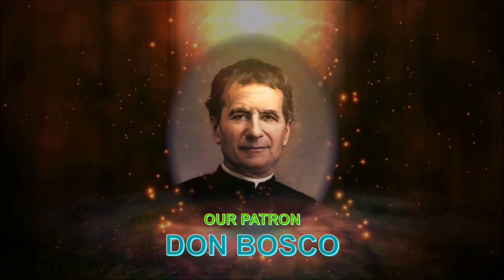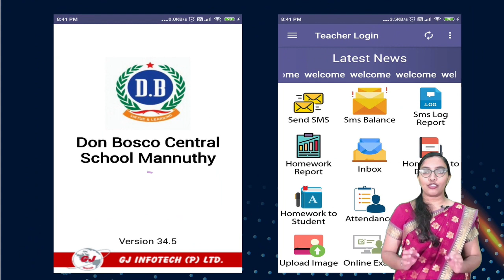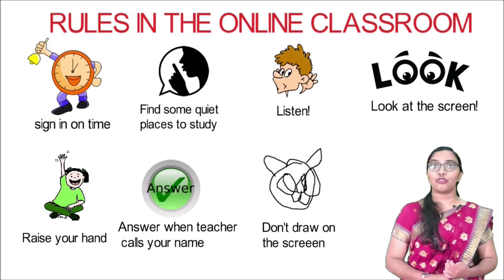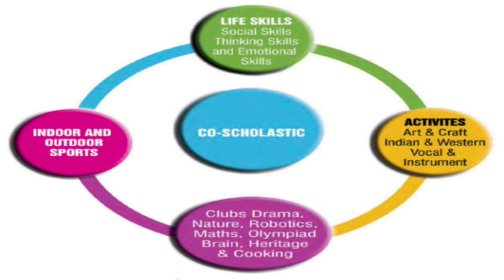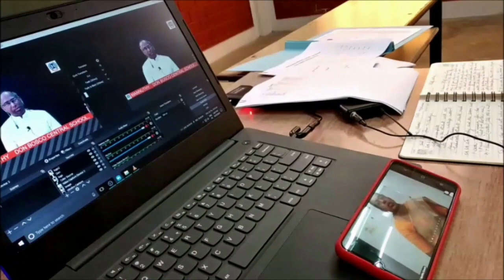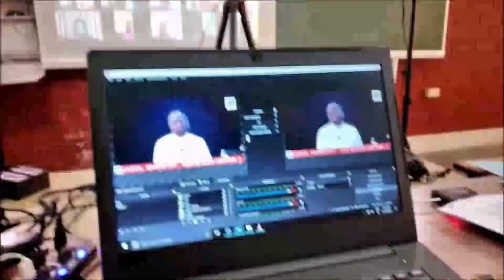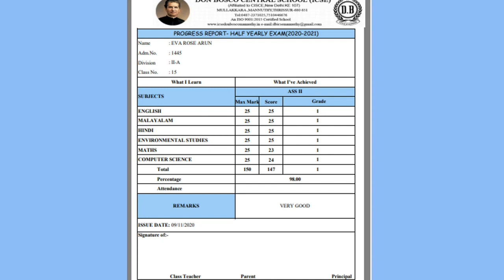DIGITAL TRANSFORMATION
DON BOSCO CENTRAL SCHOOL